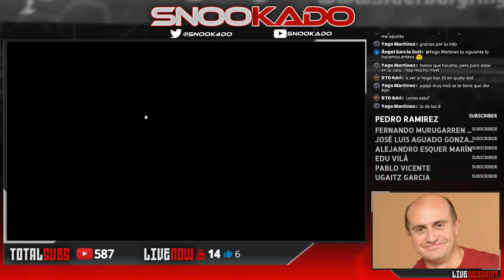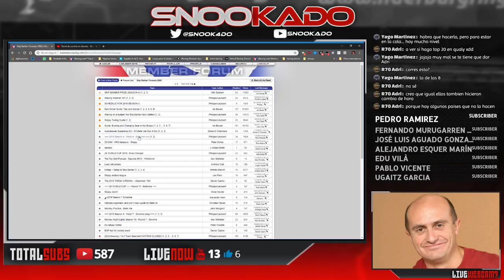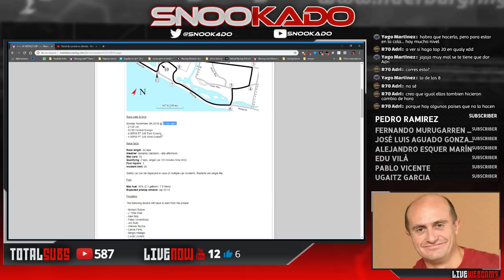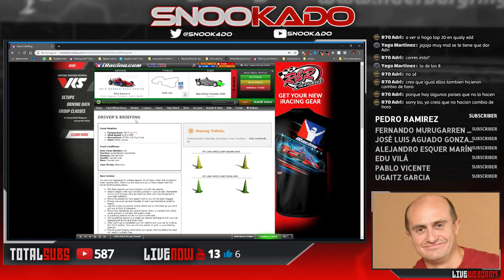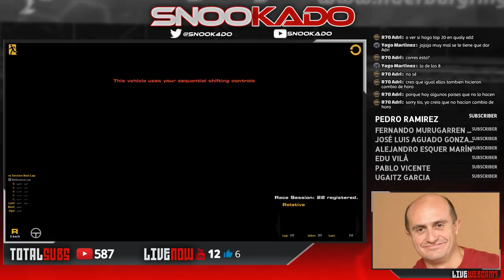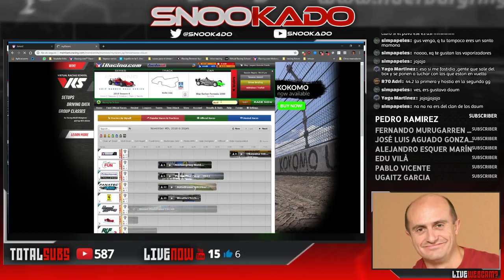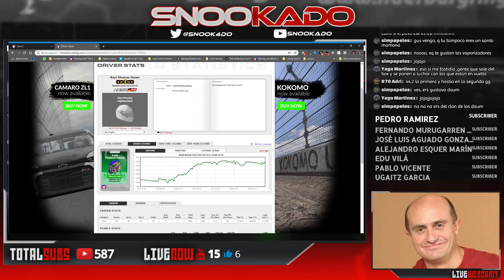Calentando para la 2k | Skipi | Belle Island | Pistons Simracing Team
Setup A

ASUS STRIX-GTX1070-8G-GAMING
Gskill DRR4 2400 8GBx2
Cooler Master Seidon 120 R2
Crucial SSD Mx100 256Gb
Hdd 500gb WDx2
3x24" Acer Screens
Gear
Wheel : Thrusmaster TS-PC Racer
Pedals : Fanatec Clubsport V3
Shifther: G25 Shifter
KB : Logitech G213
Mouse : Logitech G502

Set B

AMD Phenom IIx4 965
Ga-890FX-UD5
KINGSTON 8GB DDR3
ATI HD5770 XXX x2 CROSSFIRE
HDD 1TB + 500 + 120 + 120